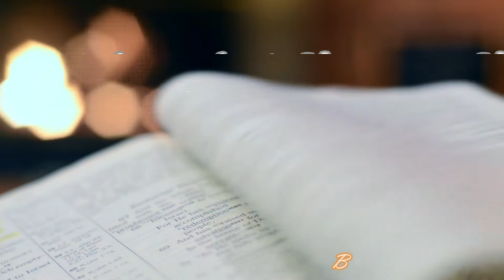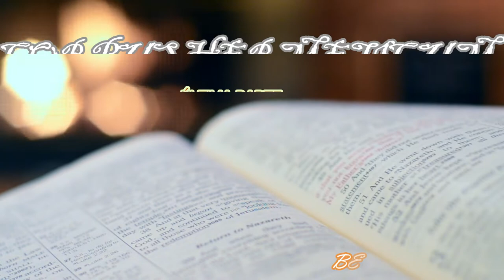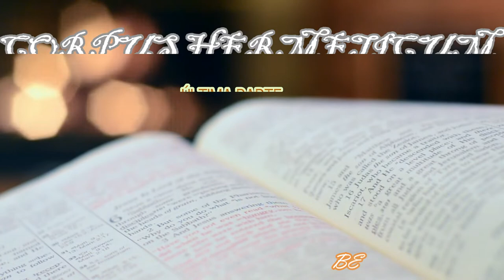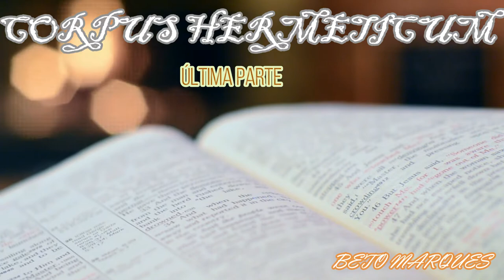Corpus Hermeticum A Tabua de Esmeralda - Hermes Trismegisto - (Última Parte)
Corpus Hermeticum é uma coleção de 24 textos sagrados escritos em grego, contendo os principais axiomas e crenças das tendências herméticos. Neles é questões como a natureza do divino, o surgimento do Cosmos, a queda do homem do paraíso, e as noções de Verdade, do Bem e da Beleza. Segundo a tradição, o Corpus Hermeticum foi escrito por Hermes Trismegisto, originalmente uma transfiguração simples do deus egípcio Thoth, porém mais tarde foi tomada por um sábio que, em tempos ancestrais, tinha fundado a alquimia e outras ciências herméticas. Estudiosos judeus e renascentistas, como Marsilio Ficino, considerou-o um contemporâneo de Moisés.